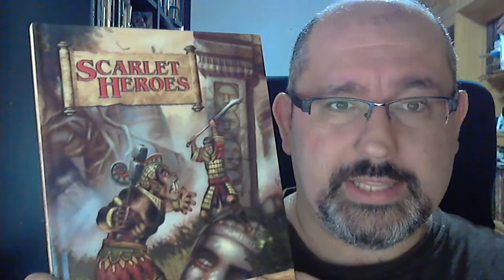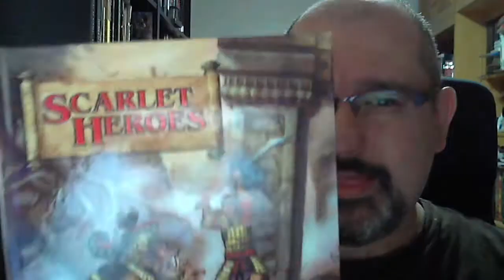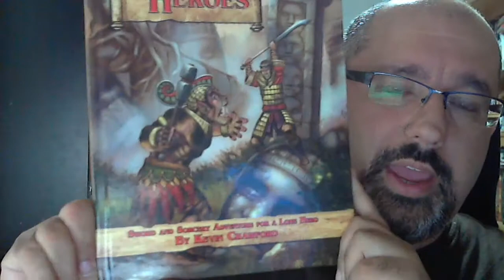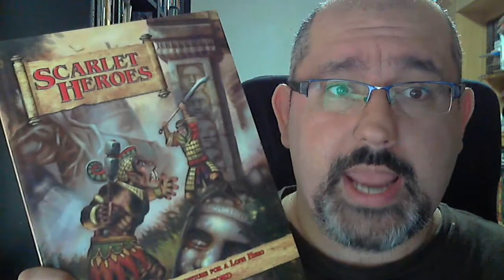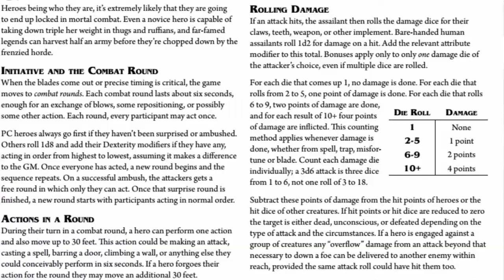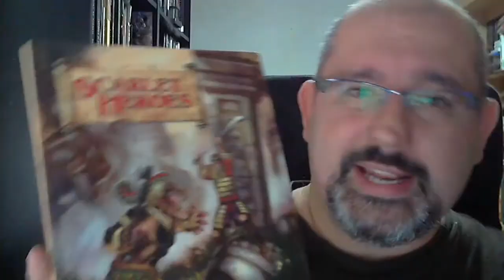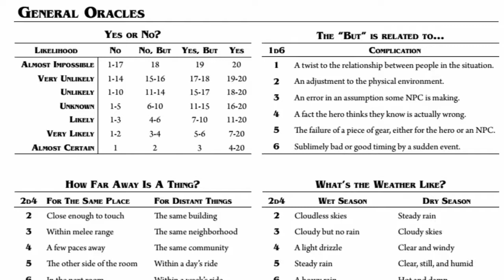Scarlet Heroes - Tiempo de dados 180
Hoy tratamos un retroclon que hace cosas poco retroclonicas.